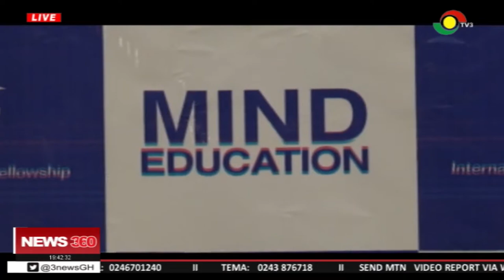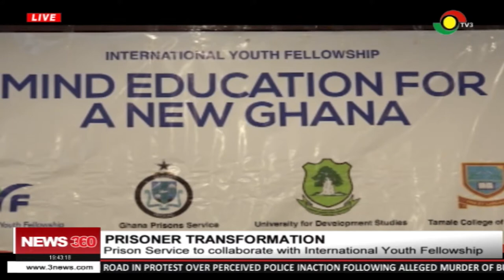Ghana Prison Service to be transformed